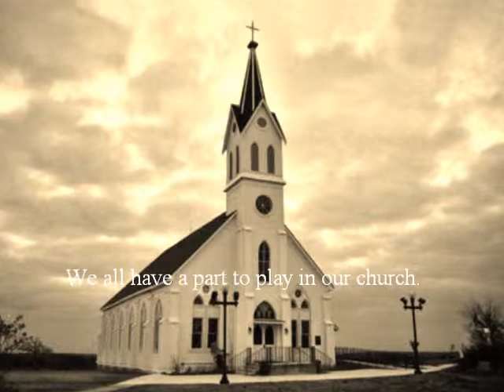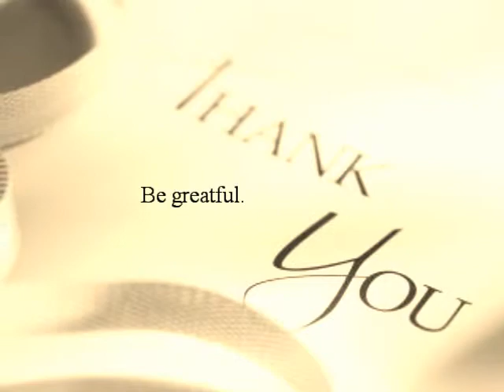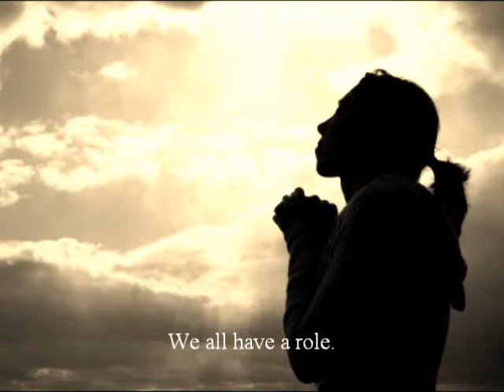My Role in the Church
As part of the Religious Education Certificate offered in St. Mary's University College, Belfast, this video was produced to encourage pupils to take a more active role in their Church.